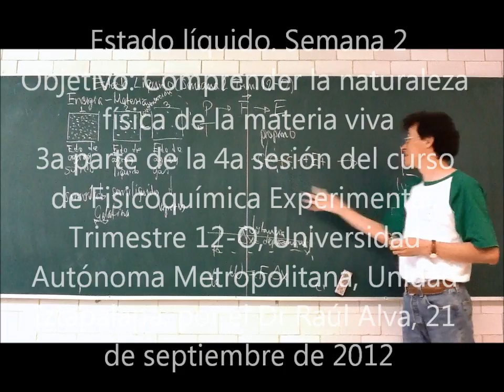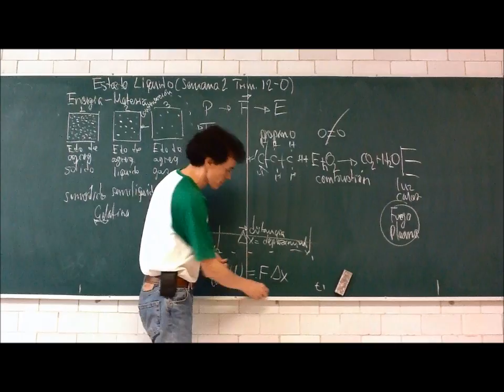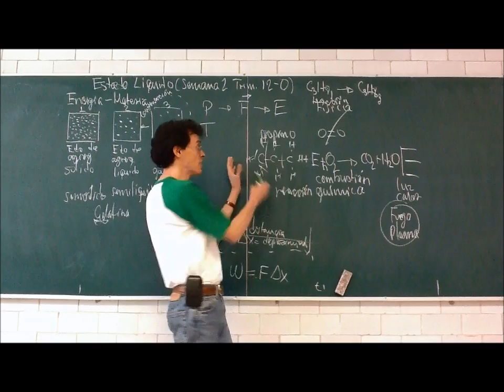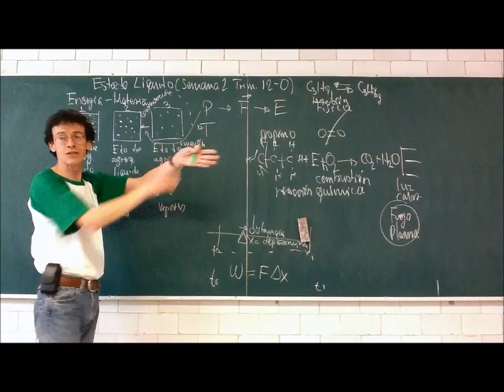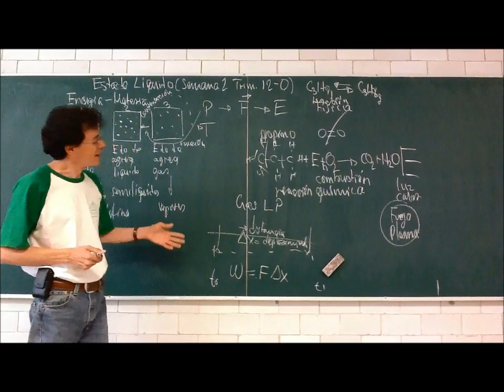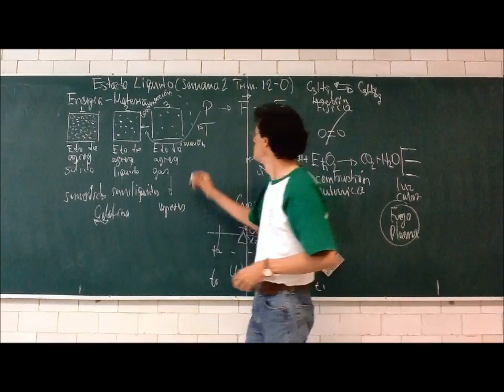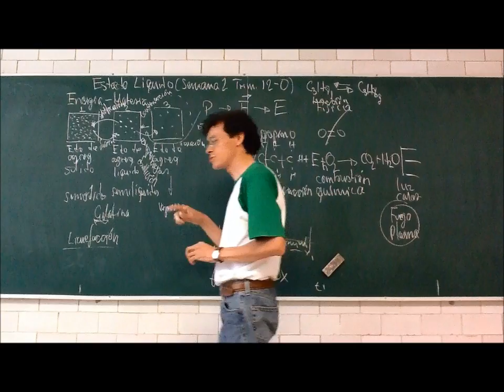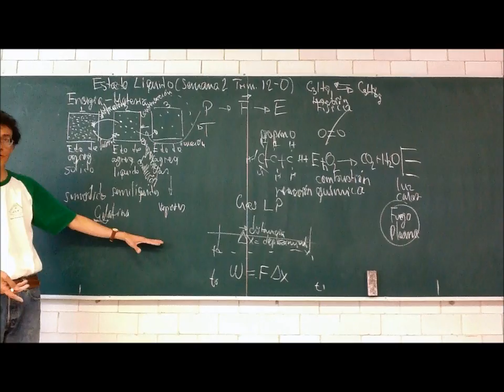Estado líquido y tensión superficial - Trimestre 12-Otoño - Prof Raúl Alva 3/5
Objetivo: Comprender la naturaleza física de la materia viva
Tercera parte de la 4a sesión del curso de Fisicoquímica Experimental, Trimestre 12-O, Universidad Autónoma Metropolitana, Unidad Iztapalapa, por el Dr Raúl Alva, 21 de septiembre de 2012. Naturaleza de la fisicoquímica y concepto de sistema. Estados de agregación de la materia. Estructura, viscosidad, tensión superficial de los líquidos